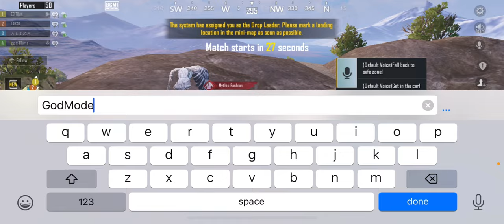Highlights003 | Badi Aliza Jindabad | BGMI India Gameplay | FUN Highlights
Hello Everyone,
Welcome to our Match Highlights! Enjoy the gameplay with ALIZA KI BADI BAHEN